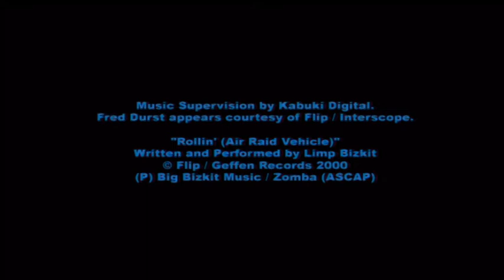Martin Plays All His Games | WWF Smackdown! Just Bring It! | Game 14